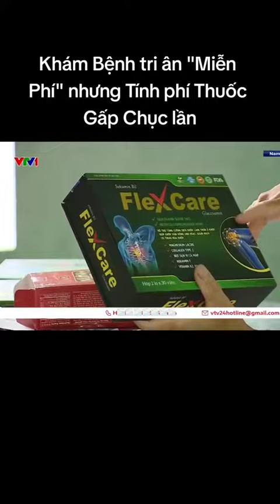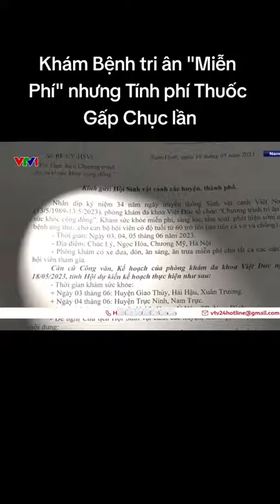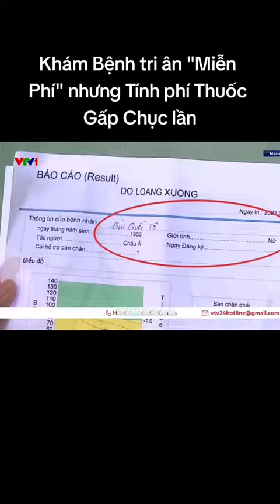Đi Khám Bệnh tri ân 'Miễn phí' nhưng Tính phí Thực phẩm chức Năng gấp Chục lần